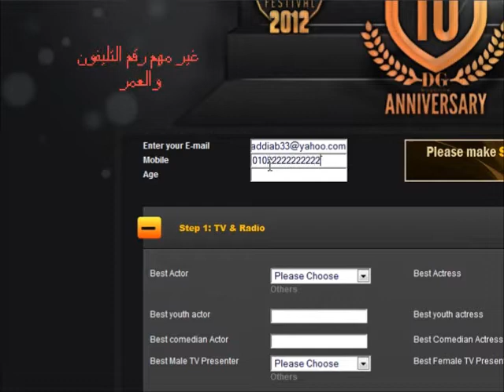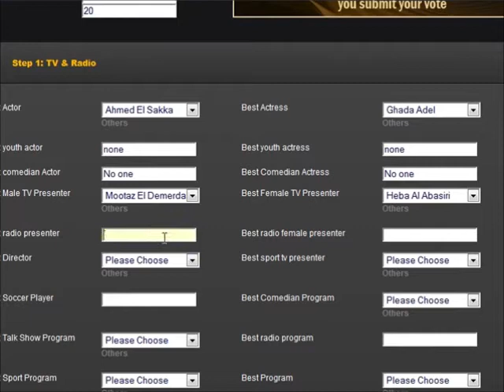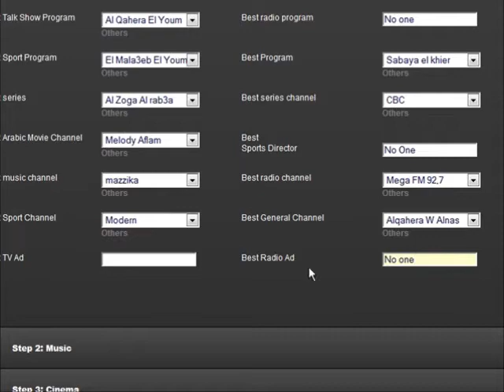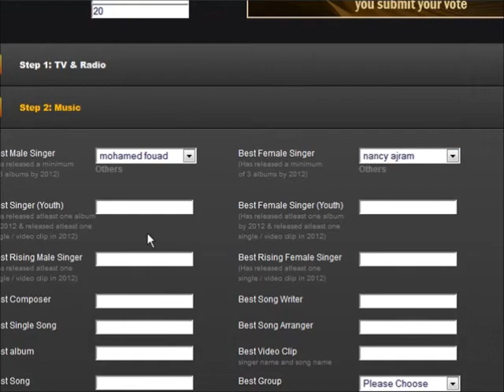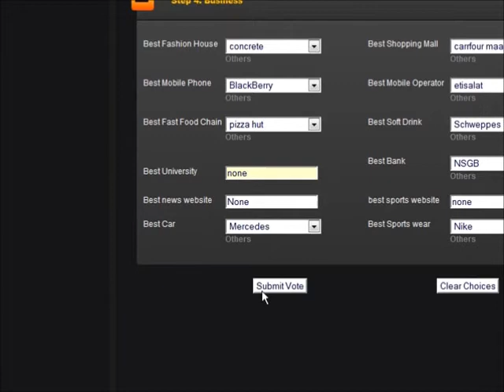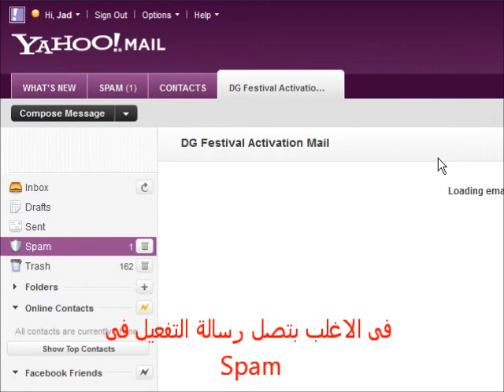طريقة التصويت للنجم محمد باش بالدير جيست.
للتصويت للنجم محمد باش بالدير جيست